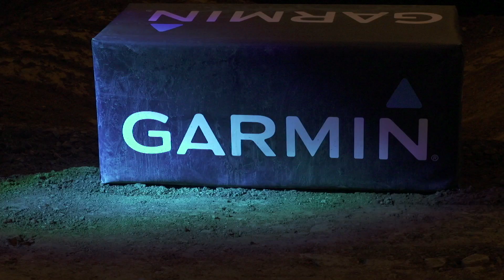Garmin Arenacross Tour 2014 - Rnd 3 LG Arena, Friday preview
With round 3 less than 24 hours away, here's a taster of what's going to go down at Birmingham's LG Arena...